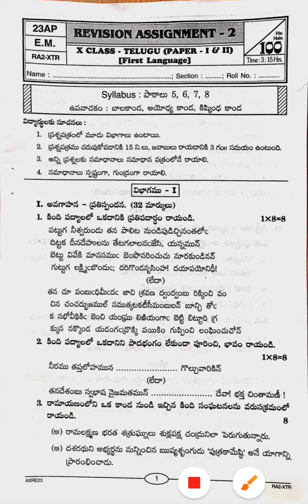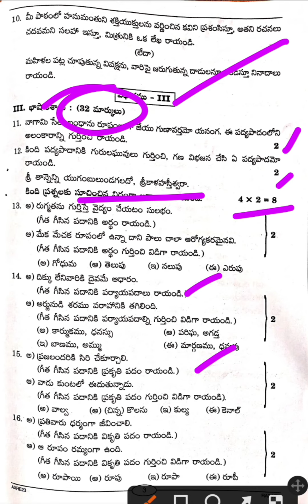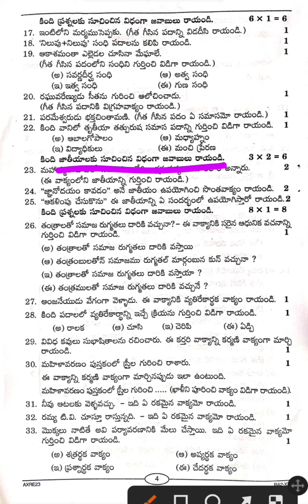10th Class Telugu Question Paper 2023//Revision Test-2✴️//Lessons-5,6,7,8🔥//💯%Real Paper//